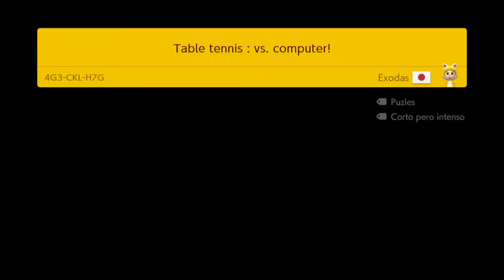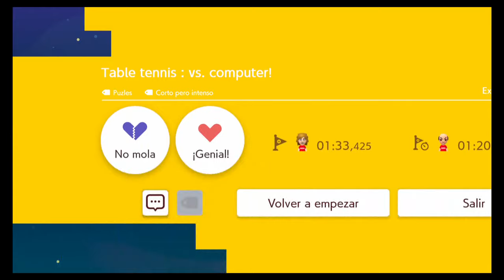Super Mario Maker 2 - Level Table Tennis vs Computer 4G3-CKL-H7G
Super Mario Maker 2 - Level Table Tennis vs Computer 4G3-CKL-H7G#SMM2